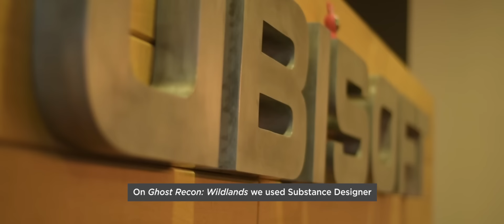Ghost Recon: Wildlands, a User Story With Substance | Adobe Substance 3D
Guillaume Cerdan, Technical Artist at Ubisoft, goes into detail about how he and his team integrated Substance into their pipeline on the game Ghost Recon: Wildlands.